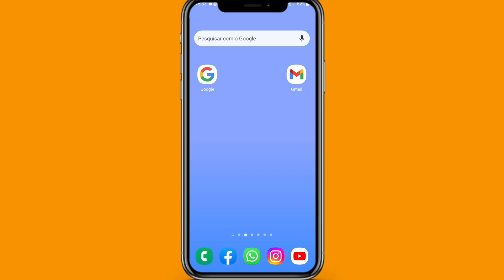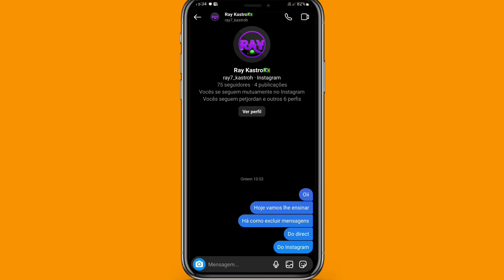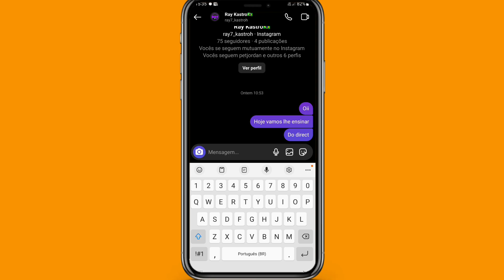COMO APAGAR MENSAGENS DO DIRECT DO INSTAGRAM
Como apagar mensagens do direct do Instagram? No vídeo de hoje vamos mostrar para vocês como você pode apagar mensagens do direct do Instagram, assista o vídeo até o final para você não ter dúvidas em como excluir mensagens do direct do Instagram.

➥ Pesquisa relacionadas
➥ Como excluir mensagens do direct do Instagram
➥ Como apagar conversas do direct do Instagram
➥ Mensagens do direct do Instagram

Gratidão:)